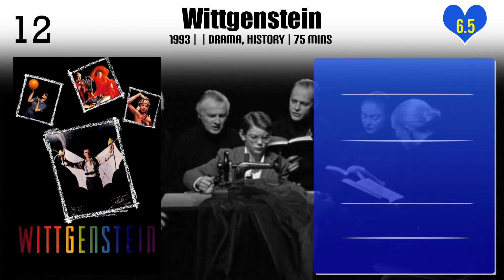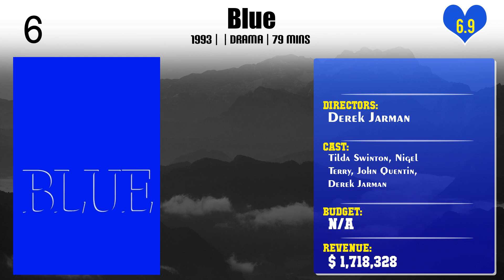Derek Jarman | Top Movies by Derek Jarman| Movies Directed by Derek Jarman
Best Movies of Derek Jarman

Find the list of top and best movies directed by Derek Jarman
1.Duggie Fields
2.Waiting for Waiting for Godot
3.Orange Juice
4.The Making of Sebastiane
5.Aria
6.The Angelic Conversation
7.Jubilee
8.The Last of England
9.Wittgenstein
10.Broken English
11.Caravaggio
12.The Garden
13.Edward II
14.Glitterbug
15.Blue
16.Sebastiane
17.In the Shadow of the Sun
18.The Tempest
19.War Requiem
20.The Smiths: The Complete Picture

Please Comment down your favorite movie of Derek Jarman